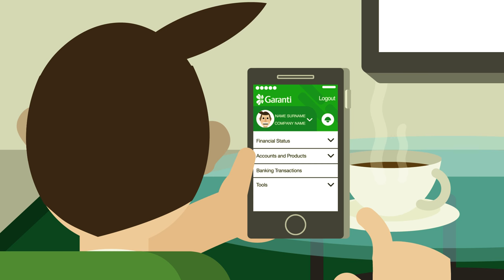Garanti Corporate Mobile Banking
We have won the Silver prize and the 2017 special prize from Efma & SAP with Garanti Mobile at EFMA SME Banking Applications competition.

Garanti BBVA